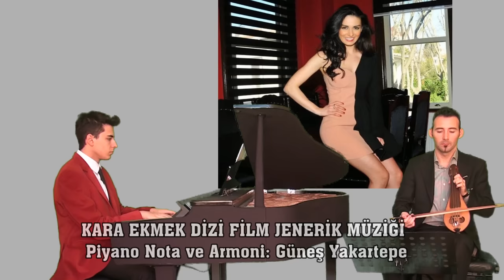Jenerik Müzikleri KARA EKMEK Dizi Film Müziği Enstrümantal Fon Müzik Melodik Piyano Dinleti Konser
KARA EKMEKJenerik Müziği ( Dizi Film Orjinal Müzikleri).
 Kanal D Dizi Filmi Giriş Müzikleri Piyano ve Klasik Kemençe Farklı Bulacaksınız?
Genç Müzisyen " KARA EKMEK" Televizyon Dizisi Tema Müziğini Kuyruklu Akustik Piyano İle Çaldı.
KARA EKMEK Kanal D Tv Dizisi Konusu ve Fon Müzikleri Bilgi
Biten Bir Hayat, Yeniden Başlar mı? Sıra dışı hikâyesiyle izleyiciyi en derinden etkileyecek olan Kara Ekmek, sağlam oyuncu kadrosuyla atv ekranlarına yayına başladı. Büyük hayalleri ve hırsları olan genç bir kız... Hiç beklemediği bir anda, hiç ummadığı bir biçimde hayatı değişir...Yapımcılığını Limon Yapım'ın üstlendiği dizi, ilk fragmanıyla da merak uyandırdı. Asiye sevdiği adamdan hamile kaldıktan sonra aslında ne kadar yanlış bir kişiye aşık olduğunu anlar. Sevdiği adamın kürtaj olmasını istemesi sonucu deliye dönen Asiye en sonunda sevdiği adamı bıçaklar ve kaçar. Bu kaçış sırasında kardeşi de kendisini yalnız bırakmak istemez. Gebze'ye doğru otostop çekerek bir cipe binerler. Araba da zengin bir ailenin torunu olan Çetin ve yanında ise her hafta Gebze'de ki çiftliklerine götürdüğü ve yakında nişanlanacaklarını sanan kadınlardan birisi olan selen vardır.
Asiye kadını Çetin tarafından aldatıldığına ikna eder ve Çetinle kadın arasında geçen tartışmalar bir uçurumun kenarında gerçekleşir. Bu sırada kadın uçurumdan aşağı yuvarlanıp yüzü paramparça olmuş bir şekilde hayatını kaybedince, Asiye tüm sorunlarından kurtulmak için selen adındaki bu kadının yerine geçer böylece Çetin'i de büyük bir dertten kurtarmış olur ancak bunun için Çetin'den 50 bin TL para istemektedir.
98 2 Kara Ekmek Dizi Jenerik Müziği Dizi Müzikleri Dizi Müz net Etiketler Dinle KaraEkmek KARA EKMEK download mp3 free Music Zil Sesi Akıllı Telefonlar Tabletler Saatler önce Kanal D yayını mobil zil sesi melodisi Kara Boyut mUZİK MUZİKLERİ MÜZİKÇİ MUSİKİ şarkı türlü şarkısı eseri eser Ekmeği pasta Jenerik Müzikleri KARA EKMEK Dizi Film Müziği Enstrümantal Fon Muzik Melodik Piyano Dinleti Konseri Jenerik Müzikleri, KARA EKMEK, Dizi Film Müziği, Enstrümantal, Fon Musiki Muzigi Türkü Şarkı Eseri Muzik Melodik Piyano Dinleti Konser Muzık Net Etiketler Dinle Karaekmek siyah Download Mp3 Free Music Zil Sesi Akıllı Telefon Tablet Saat Önce Kanal D Yayını Mobil Zil Sesi Melodisi Kara Boyut Muzik MUZİKLERİ MÜZİKÇİ MUSİKİ Şarkı Türlü Şarkısı Eseri Eser Ekmeği Pasta Fırın A TV Televizyon Listesi Replik Foxtv Kanal D Star Fox Show Programı İndir Piyes Son  Piano Gün Piyanist Şekli Yap Nedir Anlamı Nedir Jenerikler Müzikler KARA EKMEK Dizi Film Müziği Enstrümantal Fon Muzik Melodik Piyano Dinleti Konser
PİYANO, En Güzel, Dizi Müzikleri, Piyano, Film Müzik, Piyano Dizi Müziği, 2023, Düzenleme, Jenerik Müziği, Türk Film Müzikleri, Enstrümantal Müzik, 2023 Dizi Müzikleri